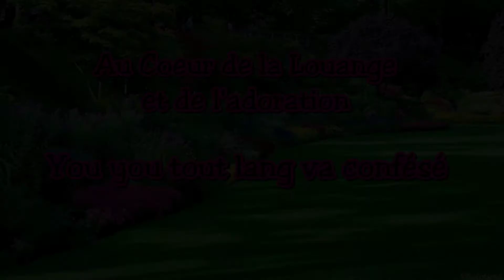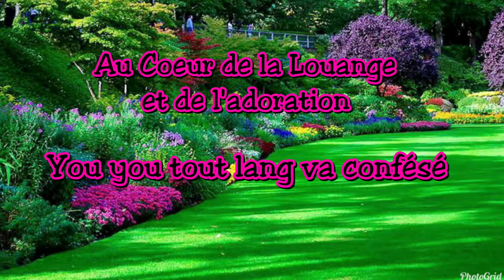Toute lang va confésé